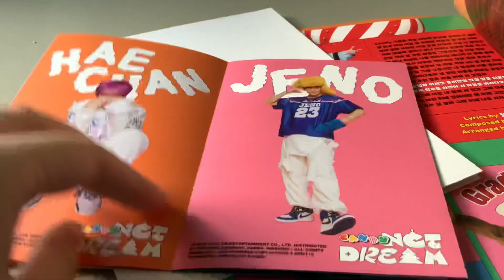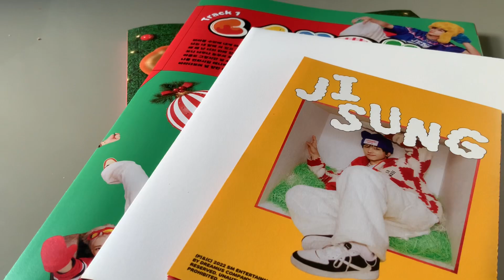UNBOXING NCT DREAM ‘CANDY’🍭 (Photobook ver.)